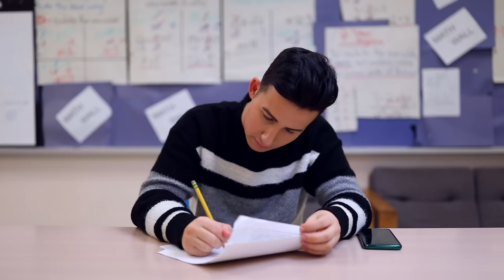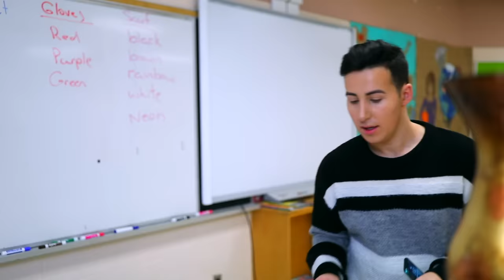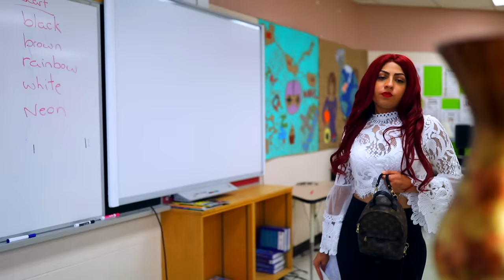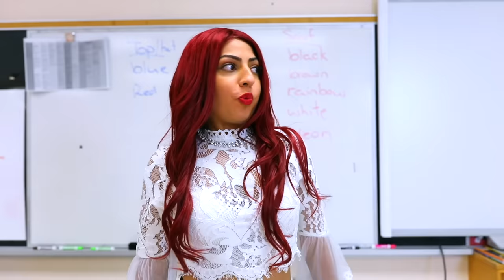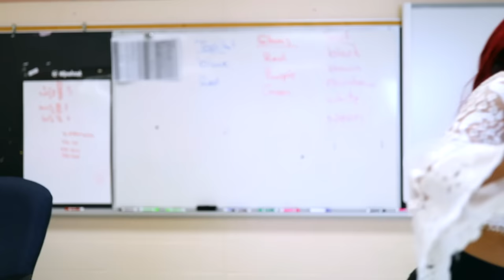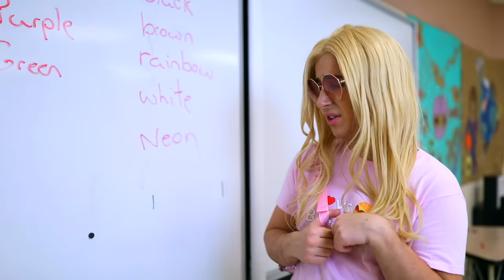Getting In Trouble In High School! *GOOD STUDENT vs BAD STUDENT*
Beverly Valley High School was given a historical ancient artifact by the MET in New York City to study in class but things get out of control when the rich popular girl knocks it over. The popular girl, Cinnamon, insists that if anyone tells the principal she did it, she will spread rumours about them. Now Tootsie, Riya, Rhubarb and Cinnamon must keep one of the biggest lies to themselves, but what will happen when the school notices that the artifact is missing and potentially stolen!?

o BEVERLY VALLEY HIGH TIKTOK: @BeverlyValleyHigh